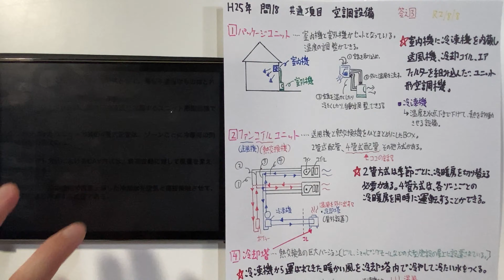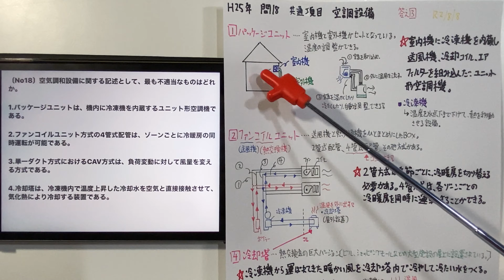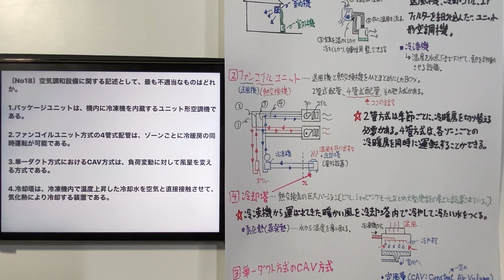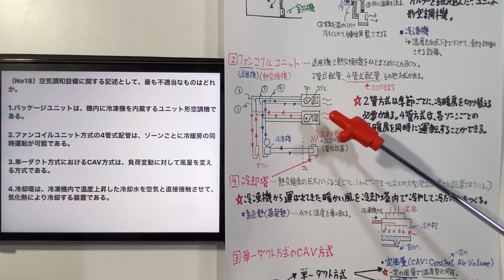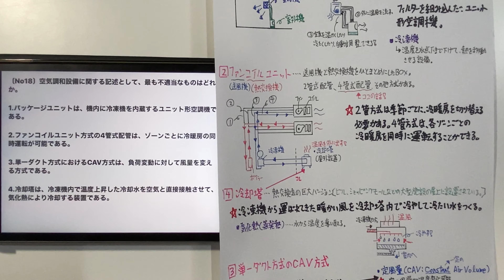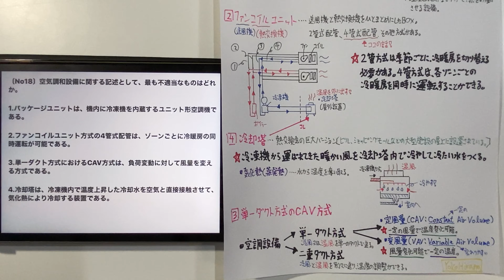【2013年(平成25年) 問18番 空調設備工事/空気調和設備 第2章 共通事項】1級建築施工管理技士 過去問 解説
〔No18〕空気調和設備に関する記述として、最も不適当なものはどれか。

1.パッケージユニットは、機内に冷凍機を内蔵するユニット形空調機である。

2.ファンコイルユニット方式の4管式配管は、ゾーンごとに冷暖房の同時運転が可能である。

3.単一ダクト方式におけるCAV方式は、負荷変動に対して風量を変える方式である。

4.冷却塔は、冷凍機内で温度上昇した冷却水を空気と直接接触させて、気化熱により冷却する装置である。